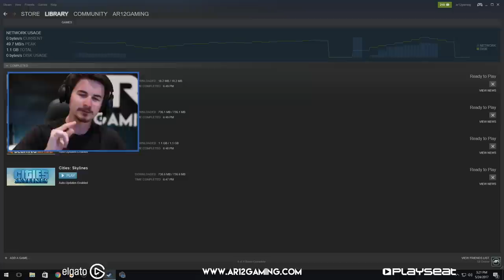Cars : McQUEEN vs DOC!!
Cars 3 is right around the corner so we're jumping into Cars the video game from 2006! We're racing Lightning McQueen vs Doc Hudson, Tipping Tractors and Jumping Cars! I hope you enjoy our Throwback series, if you have any racing games you think I should try leave them in the comments below!